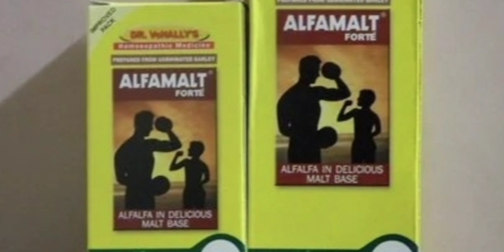जो भी खाओ शरीर को लगता नहीं । कारण और इलाज। वजन कैसे बढ़ाएं मात्र 1 महीने में । How to gain weight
Hi  friends ,, I am Dr Shashikant

Description

Watch this video to know vajan badhane ke tarike, vajan kaise badhaye, weight badhane ke tips, wajan badhaye kaise etc. I have explained weight gain syrup without side effect.

Thanks & Regards Dr. Shashikant Homeopathy